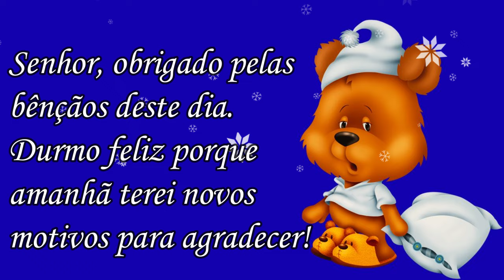Mensagem de Boa Noite! Agradeça ao Criador por mais esse dia que termina...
Gratidão!